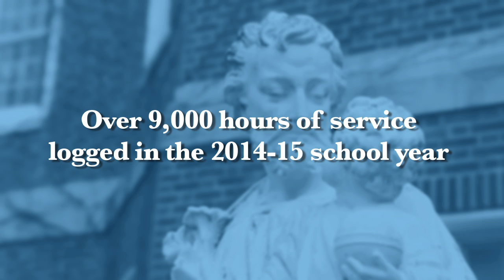Faith and Service at AHA